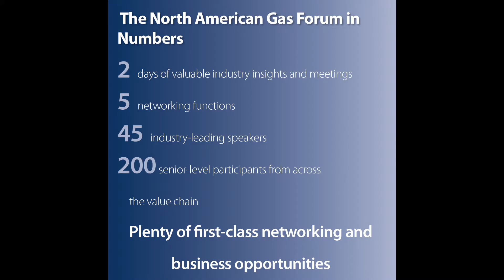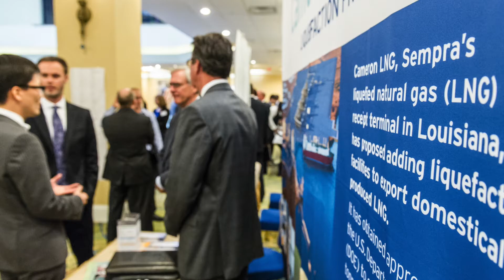Energy Dialogues - North American Gas Forum 2013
The North American Gas Forum 2013 in Washington DC was a tremendous success, uniting almost 200 industry leaders in Washington DC for unique dialogue and two days of first-hand insights, information and knowledge exchange. The 2014 North American Gas Forum will take place September 29-30 in Washington DC.

Energy Dialogues LLC organizes senior-level natural gas conferences -- focused on North America and internationally, we bring together a unique set of decision makers, always with tomorrow's solutions in mind. Our events are packed with networking opportunities, because we believe that in an increasingly virtual world, real face-to-face time in a setting where you can truly focus on the person opposite to you is invaluable and essential to reaching your goals.